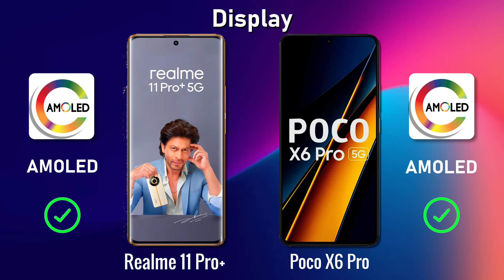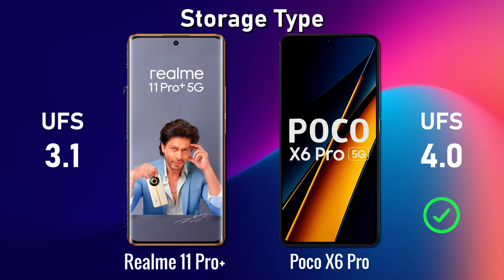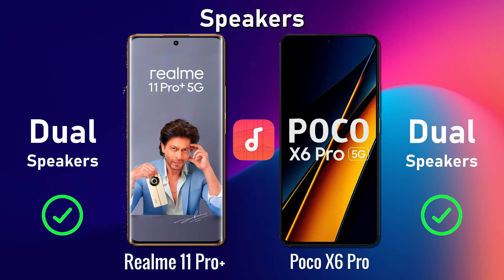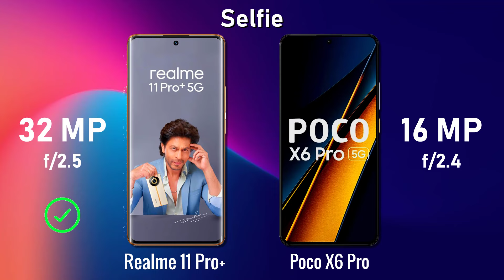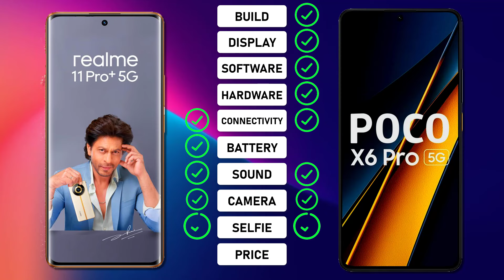Realme 11 Pro plus ⚡ vs ⚡ Poco X6 Pro Full Comparison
-POCO X6 Pro

-POCO X6

-Realme 11 Pro Plus

Realme 11 Pro Plus 12GB RAM, 256GB

. ## Showdown: Realme 11 Pro Plus vs Poco X6 Pro

Choosing between the Realme 11 Pro Plus and Poco X6 Pro can be tricky. Both are budget-friendly smartphones packing powerful specs and impressive features.

* **Realme 11 Pro Plus:** Flaunts a sleek, modern design with a flat AMOLED display and slim bezels. Available in vibrant colors like Neon Blue and Dynamic Grey.
[Image of Realme 11 Pro Plus]
* **Poco X6 Pro:** Sports a more rugged, gamer-centric aesthetic with a thicker body and an IPS LCD display with a 120Hz refresh rate for smoother visuals. Offered in bold hues like Electric Yellow and Cosmic Black.
[Image of Poco X6 Pro]

**Performance:**

* **Realme 11 Pro Plus:** Powered by the Snapdragon 680 processor, ideal for everyday tasks and light gaming. Backed by 6GB or 8GB of RAM and up to 128GB of storage.
* **Poco X6 Pro:** Equipped with the Snapdragon 695 chipset, geared towards slightly heavier gaming and multitasking. Supported by 8GB of RAM and 128GB or 256GB of storage.

realme 11 pro plus vs poco x6 pro, realme 11 pro plus vs poco x6 pro camera test, realme 11 pro plus vs poco x6 pro 5g, poco x6 pro 5g vs realme 11 pro plus camera test

**Camera:**

* **Realme 11 Pro Plus:** Features a triple-lens rear camera system with a 50MP main sensor, a 2MP macro lens, and a 2MP depth sensor. Takes decent photos in daylight but struggles in low light.
* **Poco X6 Pro:** Boasts a quad-lens rear setup with a 64MP main sensor, an 8MP ultrawide lens, a 2MP macro lens, and a 2MP depth sensor. Captures more detailed and vibrant images, especially in well-lit conditions.

**Battery and Software:**

* **Realme 11 Pro Plus:** Packs a 5000mAh battery, promising over a day's worth of usage on a single charge. Runs on Realme UI 4.0, a customized version of Android 12.
* **Poco X6 Pro:** Carries a slightly smaller 4800mAh battery, offering comparable battery life to the Realme 11 Pro Plus. Utilizes Poco UI 13, based on Android 12, known for its clean and bloatware-free interface.

**Price and Verdict:**

* **Realme 11 Pro Plus:** Starts at around $180, making it a budget-conscious option.
* **Poco X6 Pro:** Priced slightly higher at around $200, offering slightly better performance and camera capabilities.